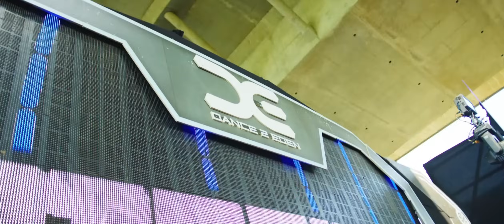Toxin & Jiyagi - i like the way you kiss me (Frenchcore) (Videoclip)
🔊 Frenchcore 🎶 Toxin & Jiyagi - i like the way you kiss me

❗ Copyright ❗